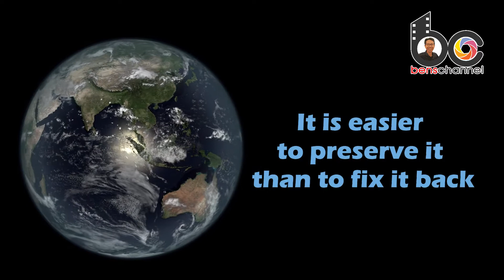Tanjung Aru Beach Heritage Sites That We Should Preserve